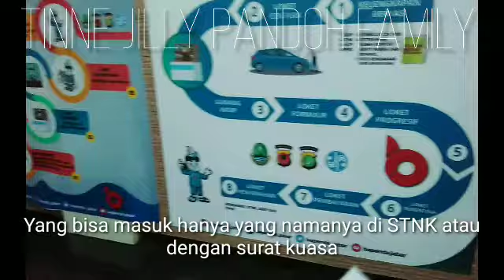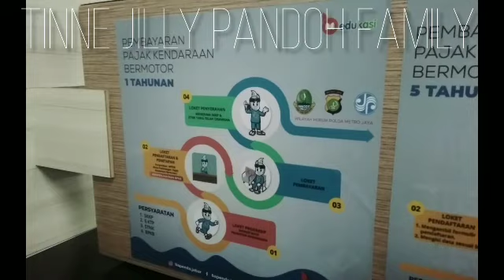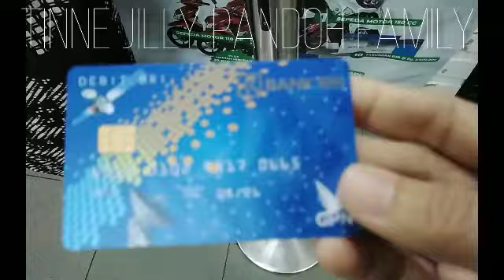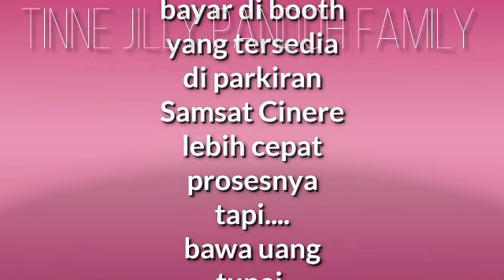Samsat Cinere saat pandemi || bayar pajak mobil